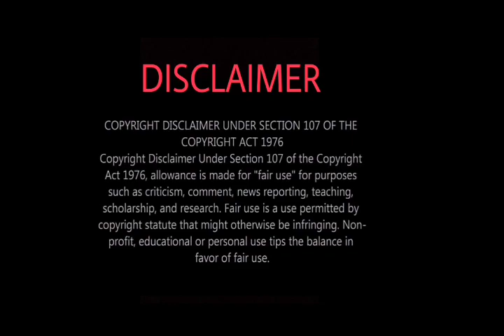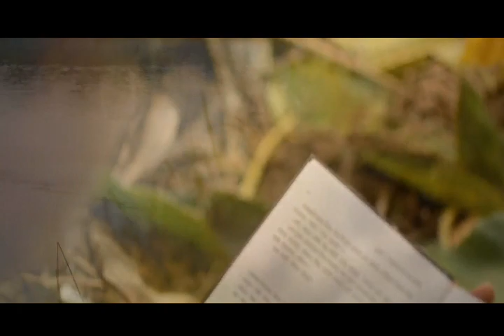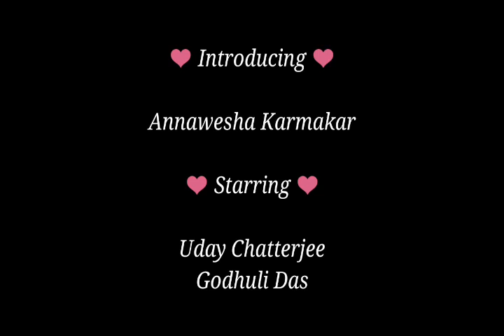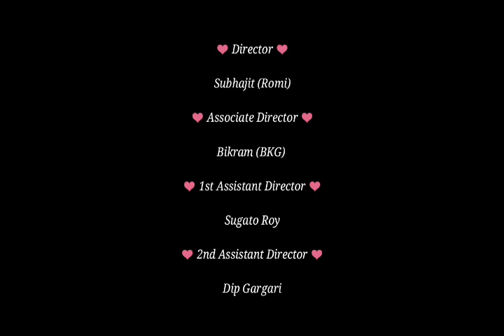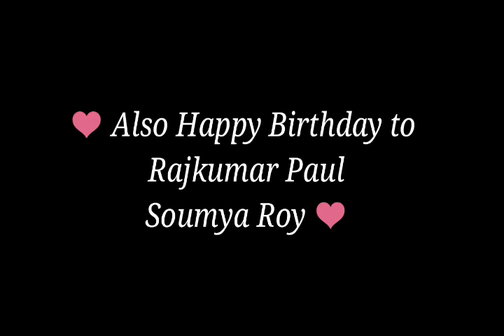Days In SEPTEMBER | A Shortfilm By Subhajit (Romi) | A New Bengali Shortfilm 2018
🎂 A SPECIAL PRESENTATION
ON THE BIRTHDAY EVE
OF OUR P.M.
STAY BLESSED 🎂

A Shortfilm By Subhajit (Romi)

Presented By Picasso's Gallery
& Phoenix Creations

❤ Introducing ❤

Annawesha Karmakar

❤ Staring ❤

Uday Chatterjee
Godhuli Das

❤ Special Appearance ❤

Bitan Nag
Arit Dutta
Dip Gargari
Udita Das
Prasanto

❤ Director ❤

Subhajit (Romi)

❤ Associate Director ❤

Bikram (BKG)

Sugato Roy

Dip Gargari

❤ Cinematographer ❤

Subhajit (Romi)

❤ Assistant Cinematographer ❤

Sugato Roy

❤ Story & Script ❤

Dip Gargari

Priyanka Pal

❤ Editor ❤

Bikram (BKG)

❤ Assistant Editor ❤

Subhajit (Romi)

❤ PM & Producer ❤

Dip Gargari

❤ Executive Producer ❤

Bikram (BKG)

❤ BVO ❤

Udita Das

❤ Dubbing Artist ❤

Subhajit (Romi)

❤ Poem ❤

Sudeshna Das

❤ Recitation ❤

Subhajit (Romi)

❤ Music ❤

Khamak
The Articulatory Birds

Vocal : Susmita Kundu
Guitar & BGM : Sagar Mukherjee
Audio : Subha Saha

❤ Special Thanks ❤

Tarak Saha
Sudipto Saha
Ajay
Prosanto
Harihar Rath
Godhuli Das
Udira Das
Uday Chatterjee
Sweta Chatterjee
Partha Pratim Das
Susmita Sarkar

❤ All Who Supported Us During The Shoot ❤